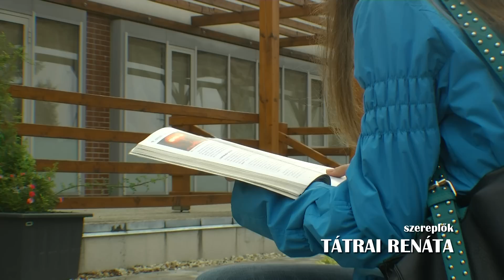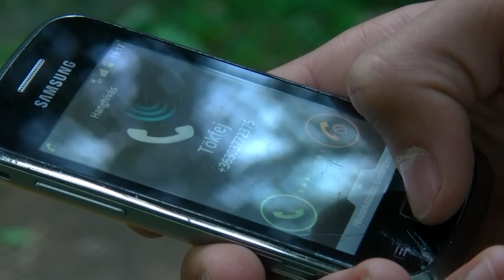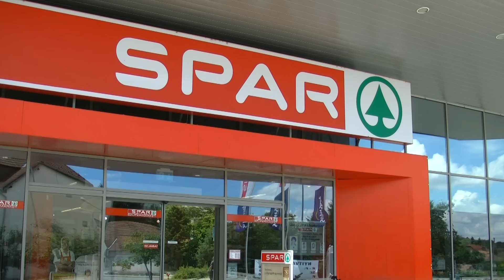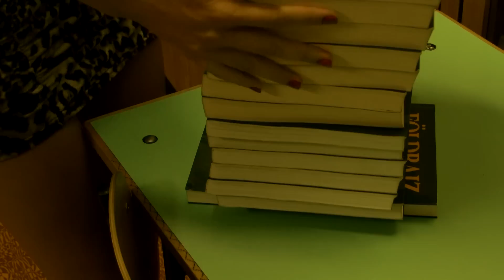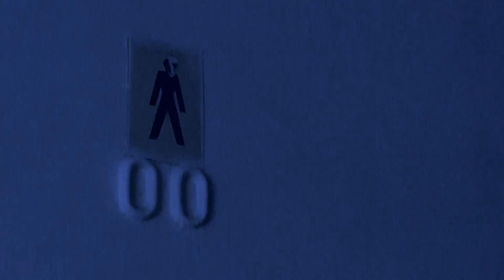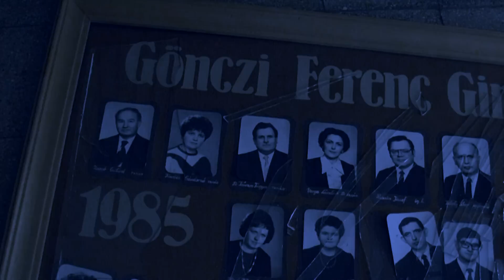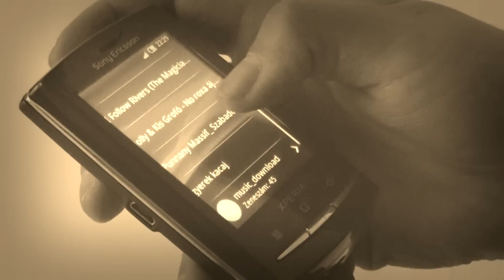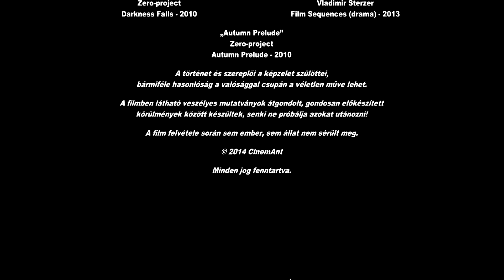Zártosztály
Zártosztály - a teljes film
Hantos András és Nagy Gyula filmje

Ötven évvel ezelőtt a helyi gimnázium építkezésén történt baleset következtében meghalt egy kisfiú. A diákok körében az a legenda terjed, hogy szelleme az iskola falai között kísért. Tamás (Áfra Benjamin), miután látja, hogy szíve választottja, Edina (Burinda Borbála) érdeklődik a téma iránt, felveti barátainak az ötletet: a haláleset évfordulójának éjszakáján titokban zárkózzanak be az iskolába, hátha sikerül találkozniuk a szellemmel! Tervüket azonban megneszeli a bandából kirekesztett Lia (Tátrai Renáta), akinek sikerül még előttük bejutnia az iskola épületébe. Ezt követően az éjszaka során olyasmit él át a csapat, amire senki sem számított.